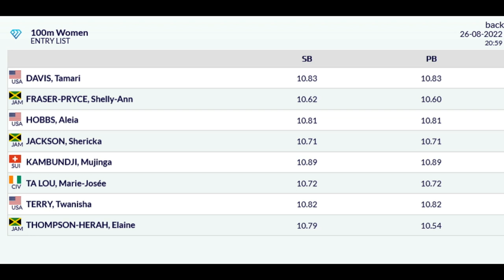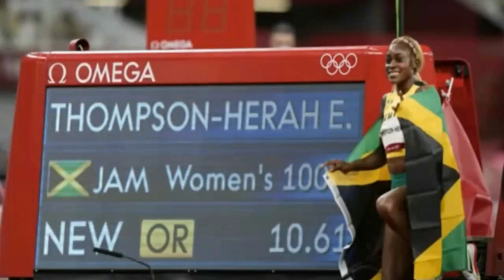Aleia Hobbs Beats Shericka Jackson - Elaine false started But Where Was Shelly Ann Fraser? Recap.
Aleia Hobbs Beats Shericka Jackson - But Where Was Shelly Ann Fraser Pryce? Find Out! Recap
The fates conspired against Jamaica’s 100m women and the USA’s Aleia Hobbs took full advantage to win in the blue-ribbon sprint in 10.87 at the Athletissima Diamond League meeting in Lausanne, Switzerland on Friday.

Shericka Jackson was second in 10.88 while Marie Josee Ta Lou of the Ivory Coast was third in 10.89 in a blanket finish.

"I feel good about the race, I´m a little disappointed with the time but that's how it is," Jackson said afterwards.

"I think my start was poor and that affected my overall time but it's just something I´ll continue to work on."

Jamaica’s big three were expected to feature in the much-anticipated clash at the site where Fraser-Pryce ran a lifetime best 10.60 in 2021.

However, the 35-year-old Fraser-Pryce, who had run six times under 10.70 so far this season, suffered a hamstring strain during warm-ups and withdrew from the race.

Elaine Thompson-Herah, who was taking the track for the first time since he sprint-double victory at the Commonwealth Games, was disqualified after a false start.

The Olympic champion’s mental lapse might have been triggered by Shericka Jackson, who left the blocks early during the previous attempt to start and received a yellow card as a result.

Jackson was clearly unsettled by the time the race finally got underway. She got off to a poor start but managed to storm back to claim a place on the podium.